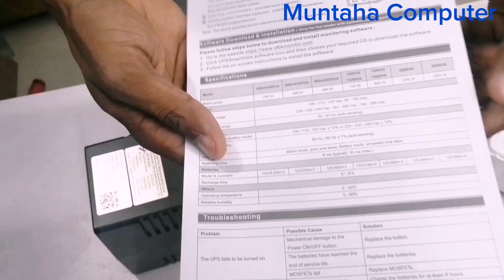বিদ্যুৎ না থাকলেও চলবে কম্পিউটার।। আর নেই চিন্তা।। Best Ups Price। 650va ups।youtube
🚘 আমাদের ঠিকানা : মুনতাহা কম্পিউটার
শপ নং --৬, ব্লক--এ, ২য় ফ্লোর / ৩য় তলা
রংপুর কেন্দ্রীয় সমবায় ব্যাংক শপিং কমপ্লেক্স, রংপুর
☎️কাজল-০১৮৬৮-৮৮৯৮৫৮